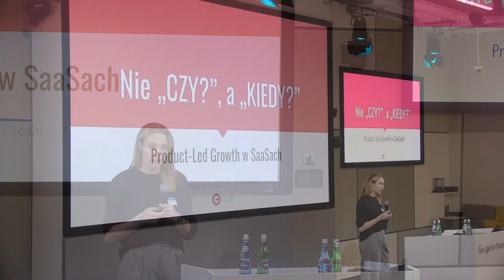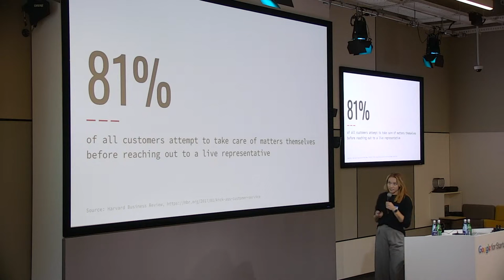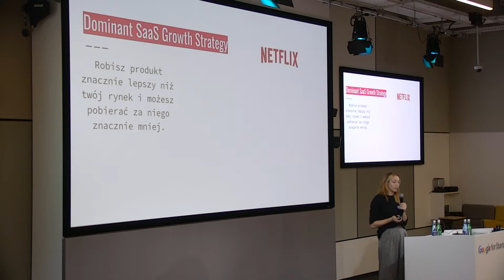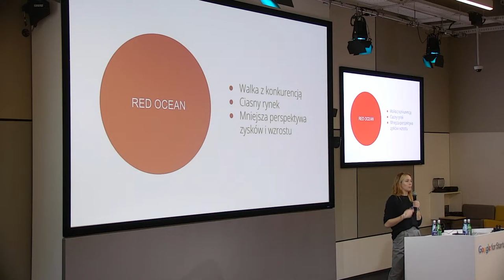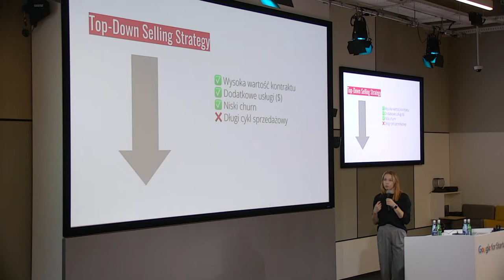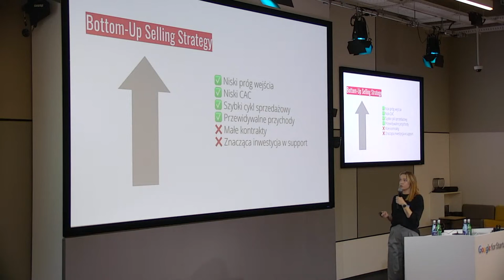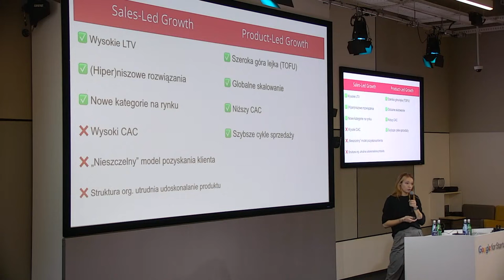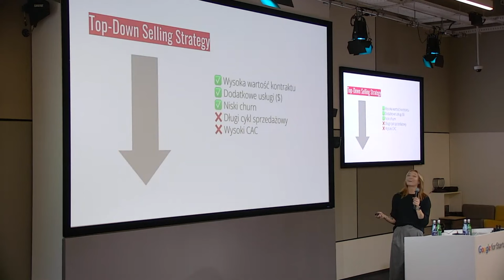Aula Polska #182: Kamila Kotowska - Nie "czy?", a "kiedy?" Product-Led Growth w SaaS'ach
Kwietniowa Aula w roku 2023 poświęcona była tematowi budowy produktu w startupie.
Na scenie wystąpiła m.in. Kamila Kotowska, która opowiadała o Product-Led Growth w SaaSach.